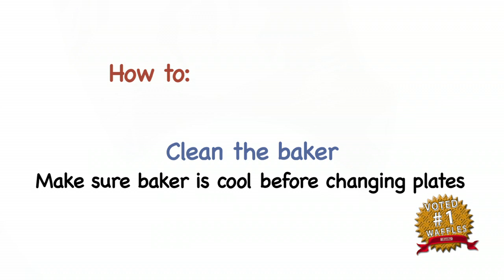Heartland Food Products - How To Clean The Baker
Here's a video on how to clean the baker.